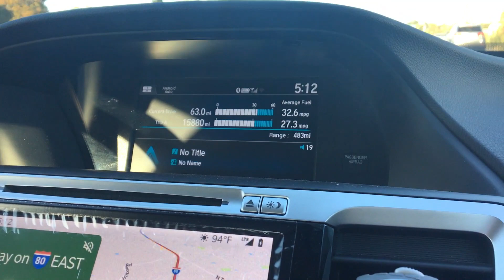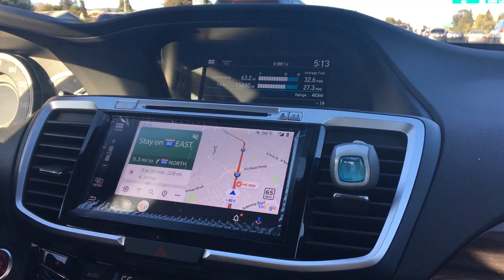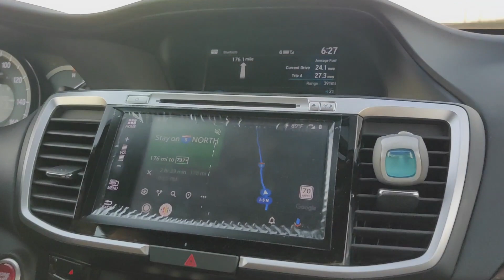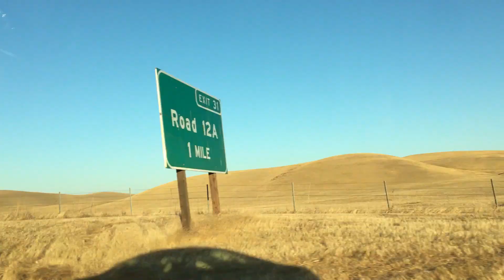EP01 | मराठी Vlog | Starting Road trip from San Francisco bay area, California to Seattle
Starting road trip from San Francisco Bay Area California to Seattle, Washington. This part is about the first phase of the road trip to Mount Shasta. Keep watching as this road trip series will be full of fun and we will be exploring a lot of places on this journey.

Mount Shasta | California | USA | Marathi Vlogger | Marathi Vlogs